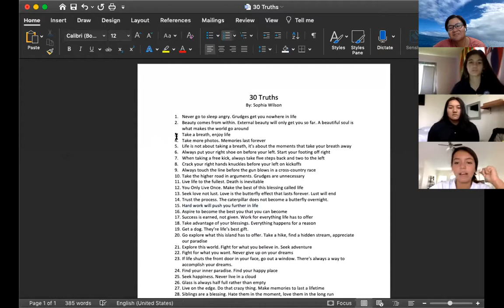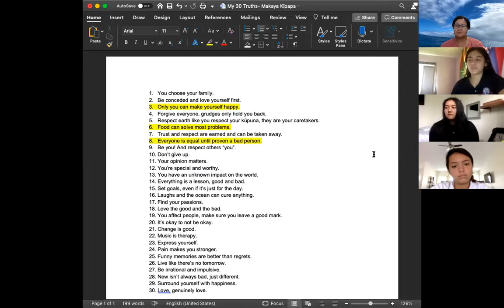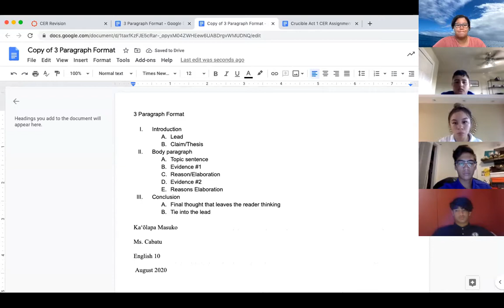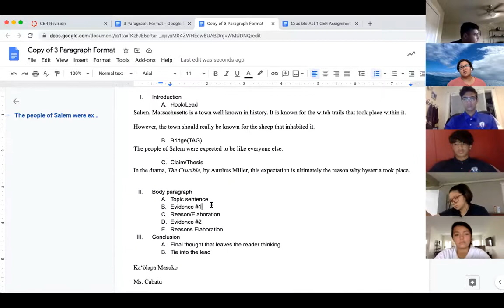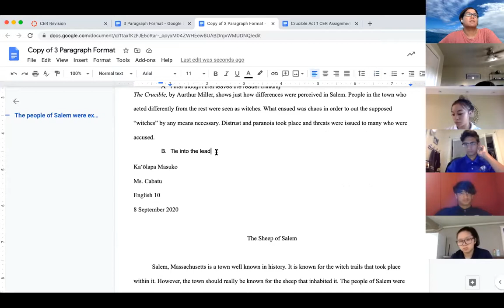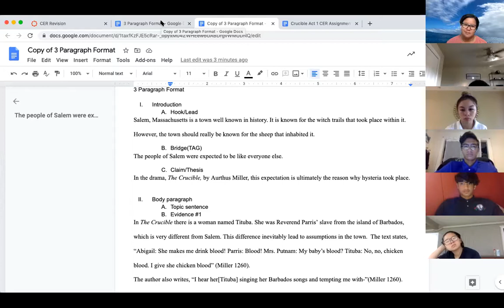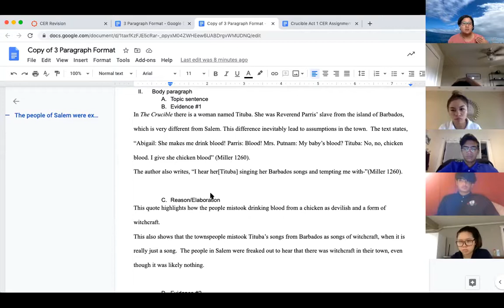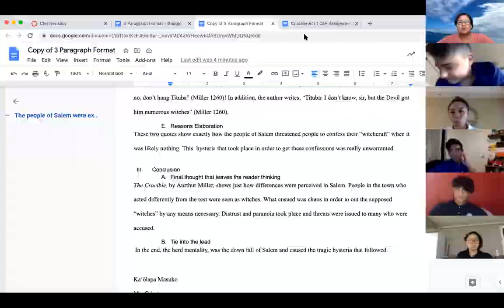Period 2, 9/8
CER Review, Act 3 Logical Fallacies